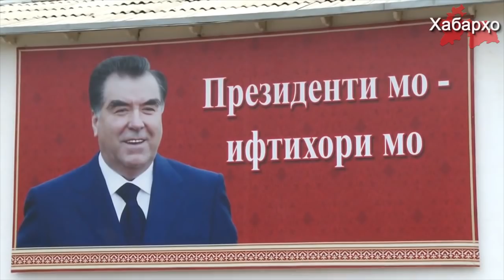Понятие “враг народа” возвращается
Как пишет “Радио Озоди” словосочетание “враг народа” (душмани миллат) оказалось в тренде таджикского сегмена поисковика Google.